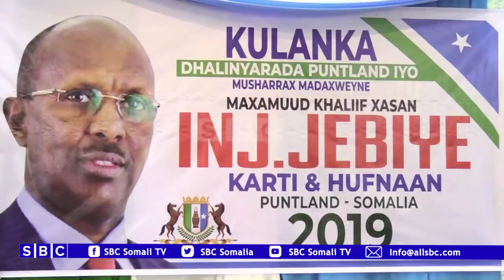WARKA SBC TV 25 12 2018 WARIYE ROODO CABDI XASSAN MUQDISHO